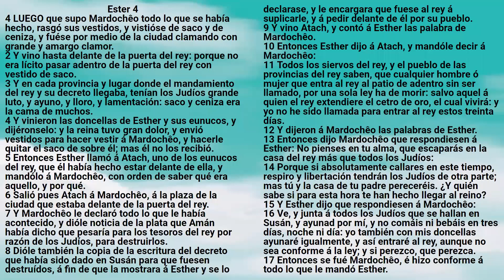Biblia: Ester Capítulo 4 - Reina Valera Antigua - Liccy Espinoza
Biblia Hablada
Version Reina Valera Antigua
Voz: Liccy Espinoza
De: San Miguel, El Salvador
Colaboradores: